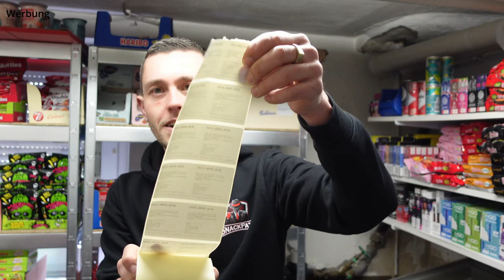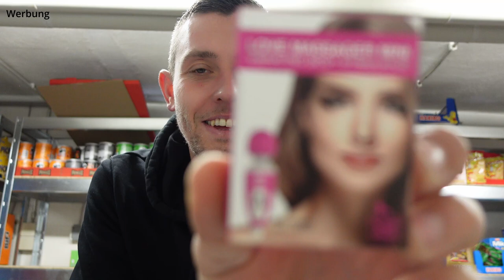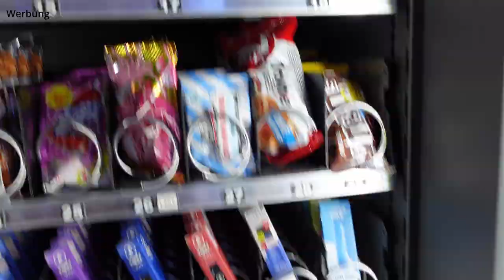Snackautomat | wo kaufen wir ein | Vending Story | die passenenden Produkte finden | Erfahrungen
Wir berichten über unsere Erfahrungen mit Produkteinkäufe, wo wir kaufen und warum.

Vapes:
hookah4bros.de

Erzähle uns auch von deinen Erfahrungen. Benutze hierfür die Kommentar Funktion. Lass ein Like und ein Abo da.

Euer SnackPate Team